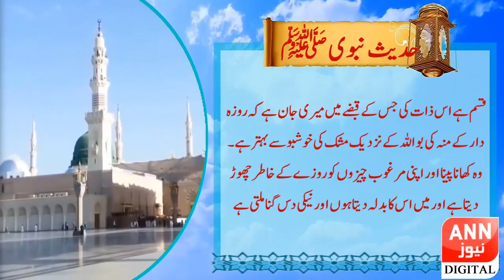Hadees e Nabvi - ANN News